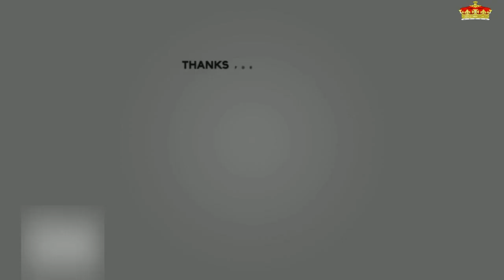Ryan Reynolds sufre la broma de Navidad más divertida de la mano de Hugh Jackman y Jake Gyllenhaal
El actor Ryan Reynolds nos tiene acostumbrados a su humor a través de su cuenta de Instagram. En esta ocasión, sus compañeros Hugh Jackman y Jake Gyllenhall le han dado un poco de su propia medicina de la forma más graciosa.